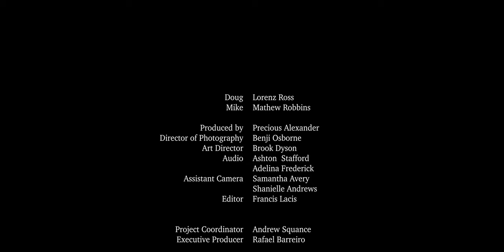Party Killers (2021)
Written and Directed by Francis Lacis
Cast:
Doug | Lorenz Ross
Mike | Mathew Robbins

Producer | Precious Alexander
Director of Photography | Benji Osborne
Art Director | Brook Dyson
Audio | Ashton Stafford, Adelina Fredrick
Assistant Camera | Shanielle Andrews, Samantha Avery
Editor | Francis Lacis

Project coordinator | Andrew Squance
Executive Producer | Rafael Barreiro

Music | Karlis Lacis

Special Thanks:
Brad and Cindy Dyson
Christopher Holt
Iain Laymon
UHAUL